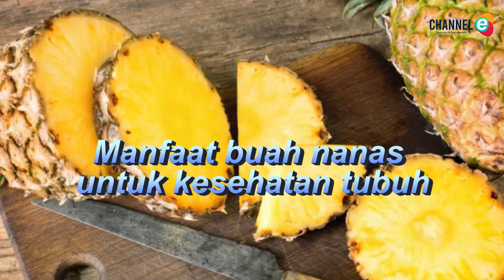Manfaat Nanas untuk Kesehatan Tubuh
Di balik kelezatan buah yang berasal dari tanaman semak ini, nanas memiliki ragam nutrisi yang bermanfaat untuk kesehatan. Ditinjau dari segi kandungan gizinya, buah nanas antara lain memiliki sumber zat pengatur, yakni vitamin dan mineral yang sangat diperlukan oleh tubuh.

Yuk disimak ulasan lengkapnya,